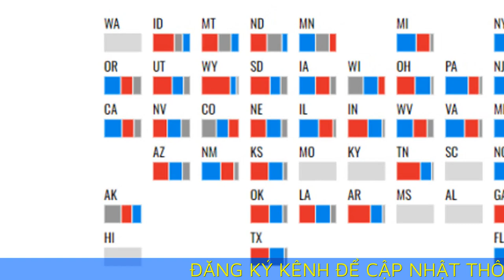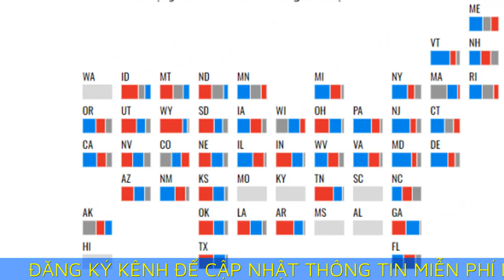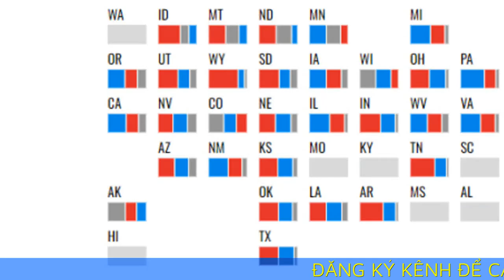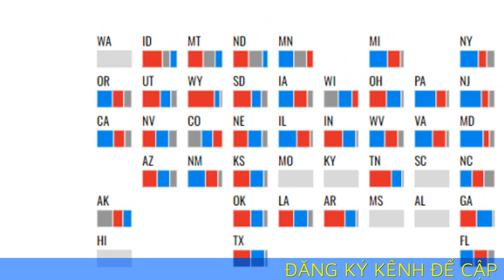Đảng Dân chủ mất dần lợi thế từ bỏ phiếu sớm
Lượng cử tri Cộng hòa bỏ phiếu sớm năm nay tăng đáng kể so với 2020, bào mòn lợi thế của phe Dân chủ trong hình thức bầu cử này.

Tính đến ngày 22/10, hơn 21 triệu người Mỹ đã bỏ phiếu sớm, trong đó lượng cử tri tham gia ở hai bang chiến trường Georgia, Bắc Carolina cao kỷ lục. Lượng cử tri đảng Cộng hòa tham gia bầu cử sớm năm nay tăng đáng kể, có thể là do lời kêu gọi từ ứng viên tổng thống Donald Trump.

"Tôi cần các bạn đến hòm phiếu trước ngày bầu cử, vì họ sẽ tìm cách giữ chân các bạn ở nhà vào ngày đó", ông Trump tuyên bố tại Bắc Carolina ngày 21/10, nhưng không đưa ra bằng chứng.

Theo số liệu được Đại học Florida tập hợp, tại những bang đăng ký cử tri theo đảng phái, 47% người đi bầu cử sớm ủng hộ đảng Dân chủ, 33% ủng hộ Cộng hòa. Tại các bang chiến trường, mức chênh lệch này nhỏ hơn nhiều.

Trong cuộc bầu cử quốc hội giữa kỳ năm 2022, đảng Dân chủ dẫn trước đảng Cộng hòa hơn 30 điểm phần trăm về bỏ phiếu sớm ở Bắc Carolina. Năm nay, chênh lệch chỉ còn khoảng một điểm phần trăm.

Tại Nevada, cử tri Cộng hòa bỏ phiếu sớm nhiều hơn phe đối thủ, trái ngược với mùa bầu cử 2020. Đây là nơi đảng Dân chủ thường dựa vào xu hướng bầu cử sớm để đối phó đảng Cộng hòa suốt hàng chục năm qua.

"Nhìn vào số liệu đi bỏ phiếu, tôi có thể nói rằng phe Cộng hòa nên cảm thấy vui còn đảng Dân chủ dường như có việc cần phải làm", Michael Bitzer, giáo sư tại Cao đẳng Catawba, bang Bắc Carolina nói.

Giới quan sát nhận định xu hướng này cho thấy sự đảo chiều về quan điểm của đảng Cộng hòa về cách bỏ phiếu so với mùa bầu cử năm 2020. Đại dịch Covid-19 khi đó đã tác động đến cách cử tri Mỹ bỏ phiếu. Các bang tạo điều kiện để cử tri bỏ phiếu vắng mặt và qua thư, nhưng ông Trump chỉ trích mọi hình thức khác ngoài bỏ phiếu trực tiếp.

Cựu tổng thống cho rằng bỏ phiếu qua thư "tạo ra hỗn loạn" và sẽ dẫn đến "sự can thiệp từ các quốc gia bên ngoài", nhưng không đưa ra bằng chứng. Nhiều người ủng hộ đã tin ông. Ông Trump sau đó thất bại trước đối thủ đảng Dân chủ Joe Biden, nhờ số lượng cử tri Dân chủ áp đảo trong bỏ phiếu sớm và qua thư.

Trong khi đó, đảng Dân chủ đã kêu gọi cử tri bỏ phiếu sớm suốt nhiều năm qua. Việc này giúp họ ít phụ thuộc vào ngày bầu cử hơn, bởi cử tri trong ngày đó có thể bị ảnh hưởng bởi lịch trình cá nhân, thời tiết hoặc sức khỏe khiến họ không thể đến hòm phiếu.

Bỏ phiếu sớm còn giúp chiến dịch tranh cử các bên sử dụng nguồn lực hiệu quả hơn, bởi họ chỉ cần nhắm đến nhóm cử tri chưa tham gia bầu cử. Do đó, nhiều quan chức đảng Cộng hòa đã thúc đẩy ông Trump thay đổi quan điểm về bỏ phiếu sớm và qua thư, nhằm cân bằng cuộc chơi với phe Dân chủ.